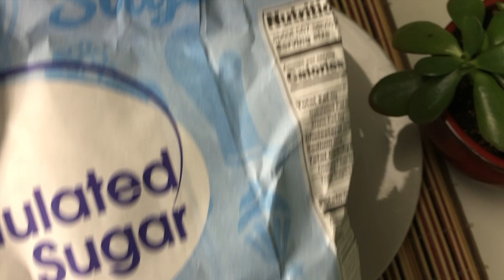Stuffed Cassava Fritters (Dombol-Dombol) | Eve's Gourmet Authentic Filipino Cooking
Today I am making this popular snack that we often sold in the town market . This is also a favorite snack for school children during recess.

As always, thank you very much for watching this video and for supporting my channel.